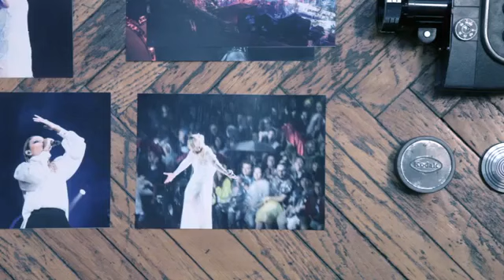Emma - Resta Ancora Un Po